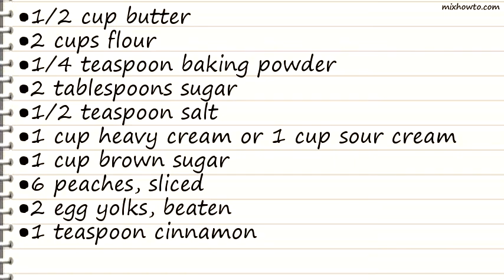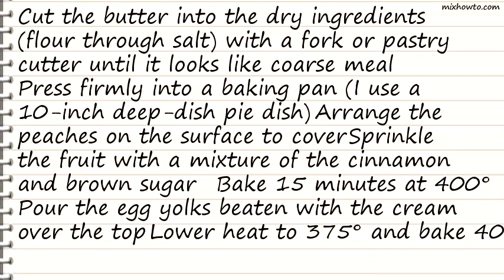Recipe Tassajara Peach Kuchen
INGREDIENTS:
●1 cup heavy cream or 1 cup sour cream
●6 peaches, sliced
●2 egg yolks, beaten